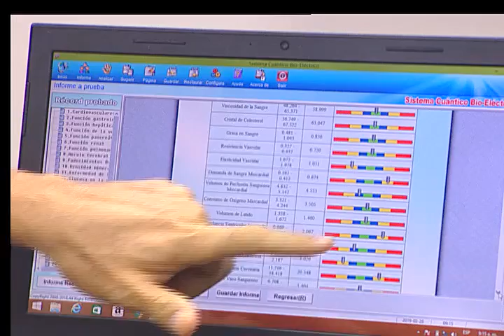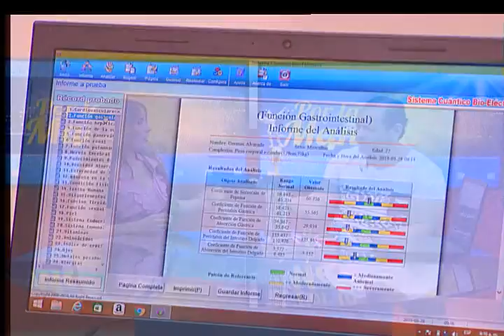VIDA EN BALANCE TV c/Aileen Khoury▶️Suplementacion y Evaluación cuántica-F.DiCarlo ➡️Cápsula Fitness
En esta entrega de Vida en Balance TV estuvimos conversando con Francis Di Carlo- Health Coach-acerca de la Suplementacion y la Evaluación Cuántica ➡️También te compartimos nuestra acostumbrada Cápsula Fitness con una Rutina que puedes realizar donde quieras y Nuestro acostumbrado Tip de Nutrición, para que Vivas una Vida Balanceada 😉
Vida en Balance TV- Jueves 9am - Teleimpacto- Canal 52 y 22

Suscríbete a mi canal de YouTube y Activar la campanilla de notificaciones, para que no te pierdas ninguna de mis rutinas - ni mis espacio de TV-en los cuales trato de agregarte valor🙂